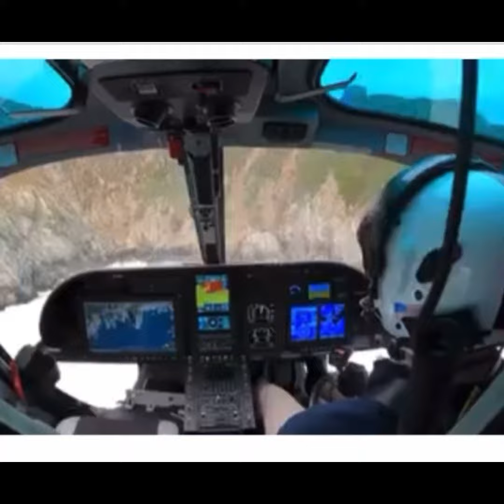California Dr. intentionally drives off cliff with wife and 2 children | Everyone survived! 🙏🏾